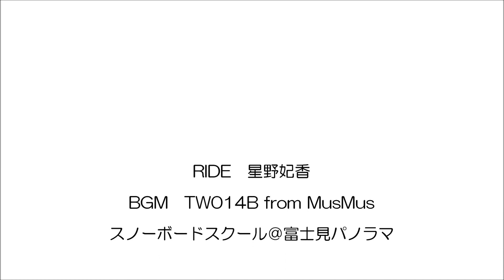カービングターンのポイント フリーライディングのコツ 上達の秘訣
スノーボードインストラクター フリーカービング　ライディングシーン